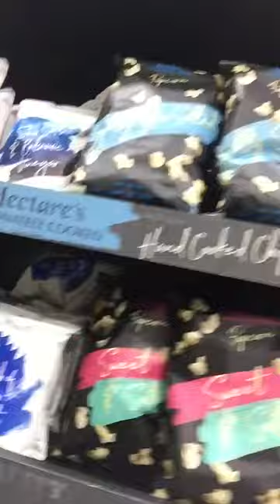Nakita Ko si“ Dora The Explorer” Dito Sa Chichiria’s Section.